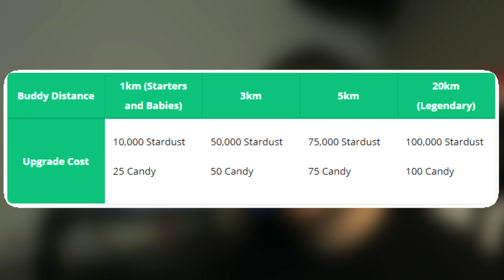PVP ON TULLUT PELIIN!!😲 - POKEMON GO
Testissä tänään PVP ja trainer battlet! Vihdosta viimein saatiin tää päivitys peliin mikä olis kuulunut tulla jo kauan aikaa sitten. Mitä mietteitä tää herättää, voin sanoa että itse olen ehkä hieman pettynyt. PVP battlet ovat vielä bugisia!

Muistakaa tykätä, jakaa, tilata ja kommentoida! Se auttaa mua eteenpäin näiden videoiden teossa!

Hinta 4,99€/kk ja voit peruuttaa sen milloin tahansa!

Tällä hetkellä olen ajatellut että sponsorit pääsevät mun kaverilistoille POGOSSA, ja FORTNITESSÄ!